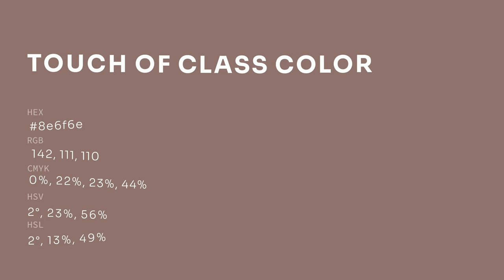Touch of Class color 8e6f6e hex color - Brown color - Cool color 8e6f6e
What color is Touch of Class ? 8e6f6e hex color - Brown color - Cool color 8e6f6e

Hex 8e6f6e Color Code is also known as Touch of Class color.

Hex 8e6f6e Color code in RGB color code model is created after adding 55.69% red color, 43.53% green color and 43.14% blue color.
Hex 8e6f6e Color code in CMYK color (process color) code model is generated after subtraction of 0% cyan, 21% magenta, 22% yellow and 44% black.